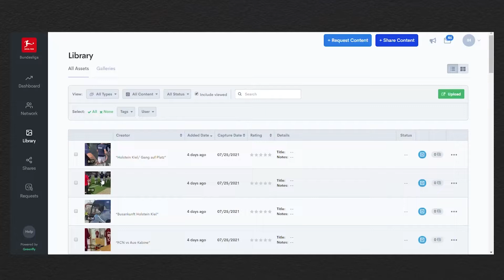New automated cloud-based production boosts global visibility of the Bundesliga 2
Thanks to AI and streaming technology, DFL media partners now have access to an expanded live signal of all 306 Bundesliga 2 matches plus play-offs. English-language graphics showing the team lineups and scoring as well as detailed scorer information are now generated in real-time automatically and distributed globally. Furthermore, the Bundesliga Match Facts powered by AWS are now an integral component of every broadcast of a match.